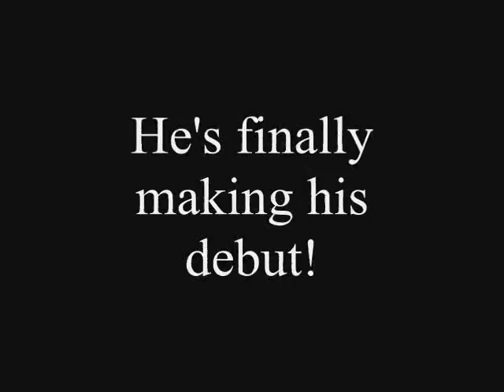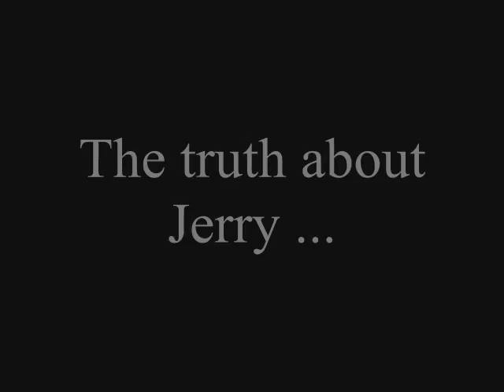Big Jeff Sauced tells it how it is! - Episode #1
Finally, Big Jeff makes his debut.  Episode one ... is finally here.